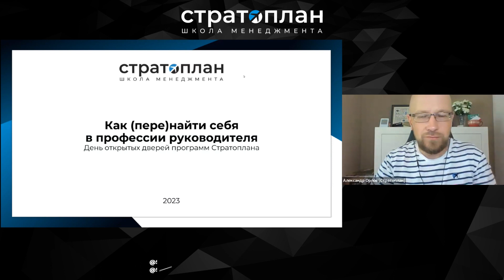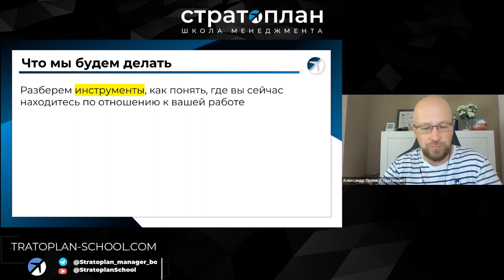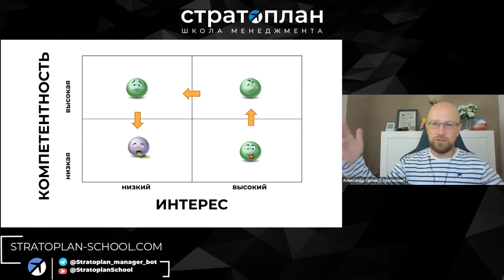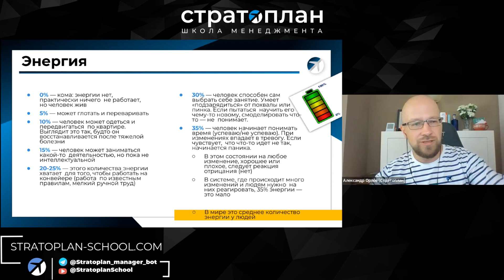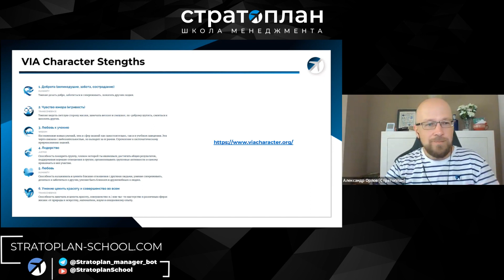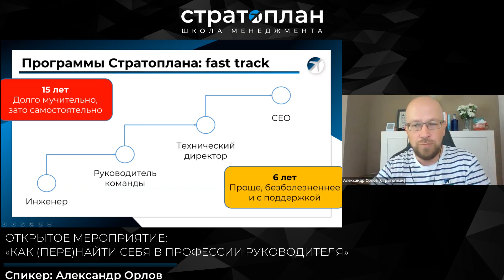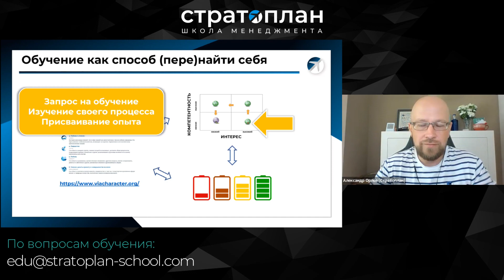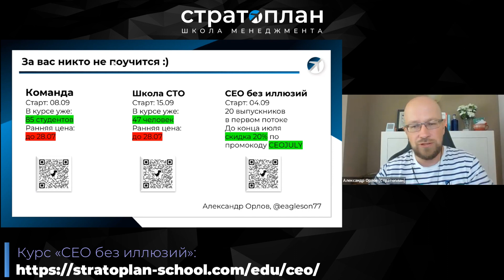Открытое онлайн-мероприятие: «Как (Пере)Найти себя в профессии руководителя» / Александр Орлов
В четверг 27.07.23 вместе с основателем Школы Менеджмента «Стратоплан» Александром Орловым, провели день открытых дверей курсов «Команда»,«Школа технического директора» и «СЕО без Иллюзий» где разобрали следующие вопросы:
➡️ Почему уходит интерес из работы и профессии
➡️ Как найти новые точки интереса в профессии руководителя
➡️ Новые грани работы через обучение

🔖 Планируете учится вместе с коллегами?
Заполняйте анкету, и мы свяжемся и ответим на все ваши вопросы